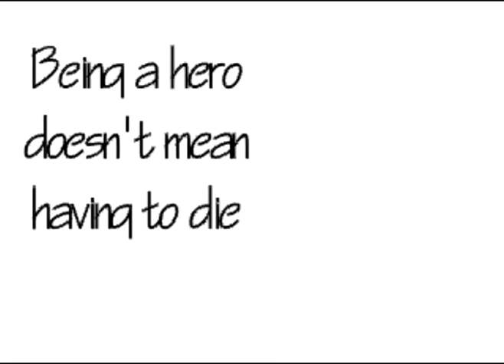animator 5 second place